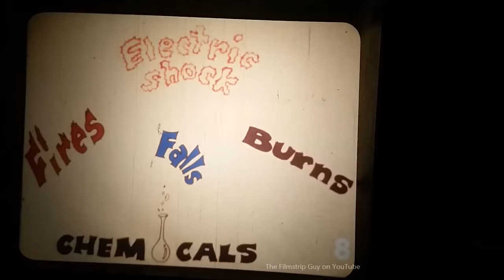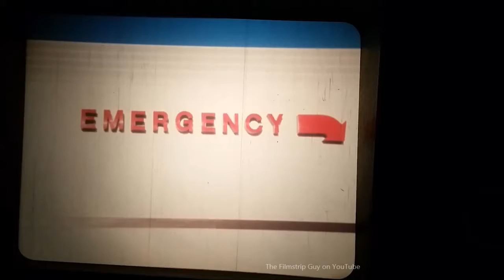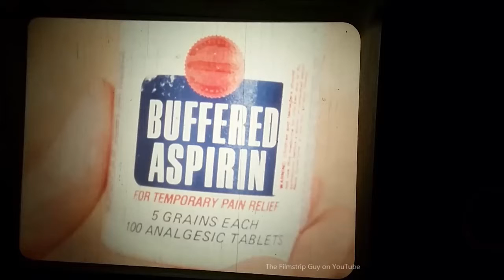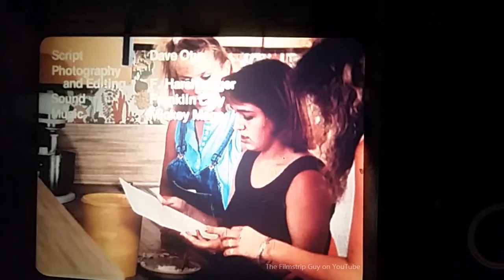Safety in the Kitchen - Filmstrip - 1987, 1974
Presentation on common causes of accidents in the kitchen.